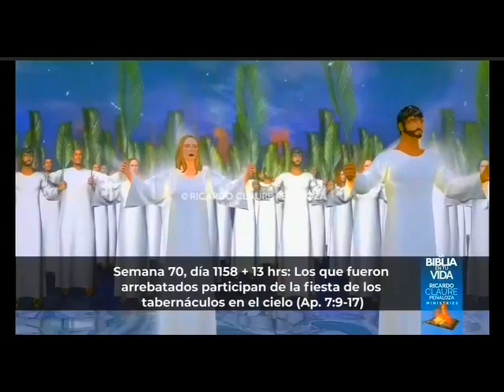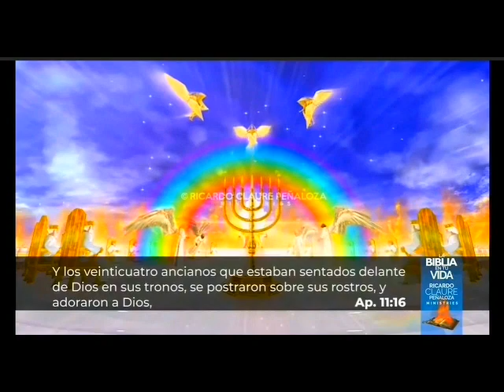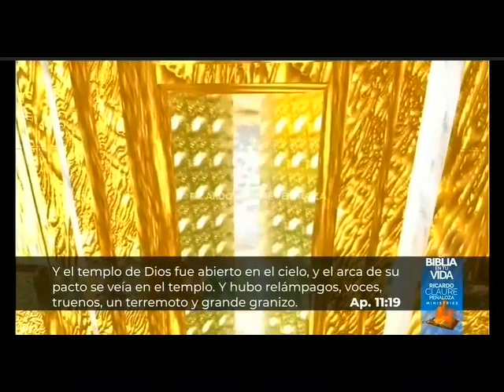muzică creștină și Judecata Domnului